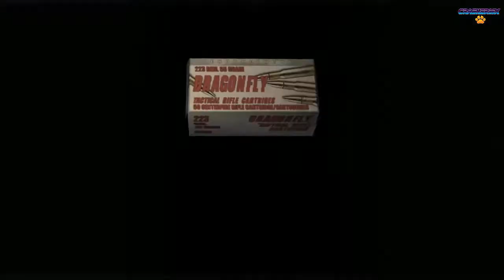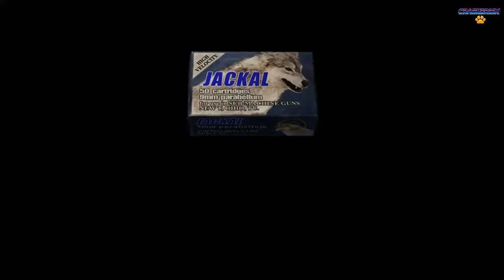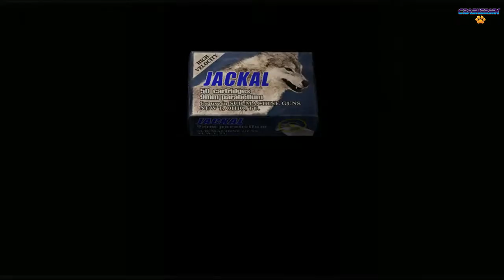Gameplay Español Resident evil 4 Ultimate HD Edition PC | 5-2 | sufro por municion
Es una version remasterizada del re4 pero ahora para pc atravez de steam

Ya saben dudas, sugerencia y observaciones son bienvenidas ok

Nos vemos en el proximo capitulo

Si me pueden ayudar con su like y suscripción se los agradeceré mucho

Me pueden agregar a steam, ps3 o ps4 como "crashermx"